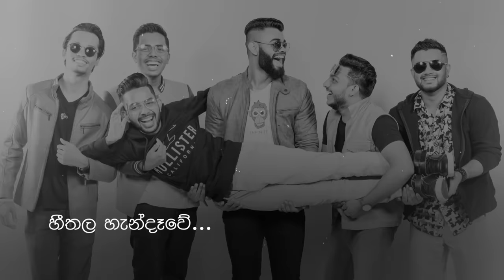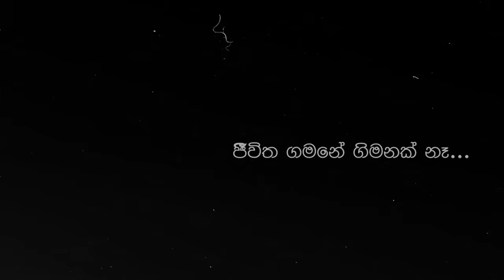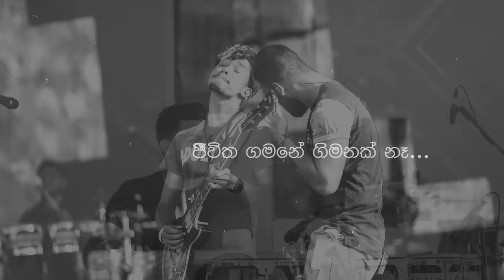Heethala Wassa (හීතල වැස්ස) - Infinity (Official Lyric Video)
Infinity - Heethala Wassa (හීතල වැස්ස)

Melody and Lyrics - Ameesha Dassanayake
Mixed and Mastered by Nifal Ibrahim, Vinod Melpitiya @ Brickhouse Studio
Recording Engineers - Amala  Mihiranga, Jayasanka Gamage, Milan Fernando
Lyric Video - Motion Video (Kasun Kavinda Studios)

Backing vocals:
-Sahana Amodya
-Sahan Weeraman
-Deshan Wilege
-Mahima Sandakan
-Nirosh Samarathunga
-Panini Khemiya
-Harini dias
-Chinthani Seneviratne
-Helani Jayawardhane
-Senuri Wickramasinghe
-Neranja Meegahage
-Narendra Mahawatta
-Deshani Anupama
-Dushani Madhushika